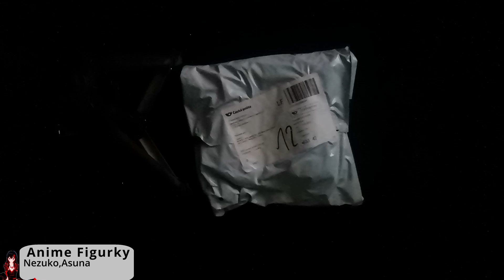Unboxing Anime figurky Nezuko a Asuna z Ali expresu